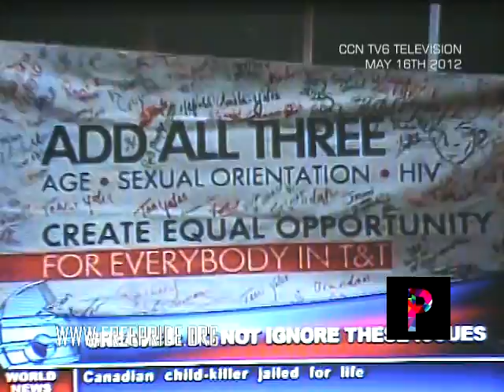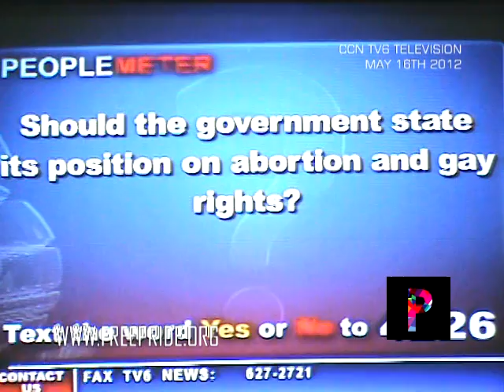Hilton Sandy Believes Same-Sex Relations Risk Health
Upon brief statements from Hon. Verna St Rose-Greaves opinion on abortion and "Gay Rights", In addition Tobago House of Assembly Hilton Sandy antiquated belief of the same-sex populace should not be accepted as it would increase liabilities of health and disease in the country.